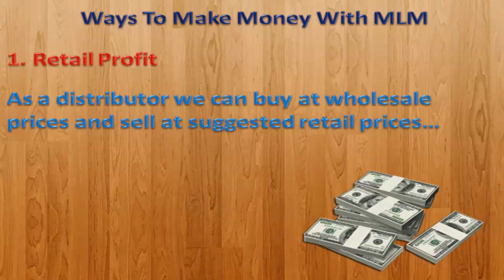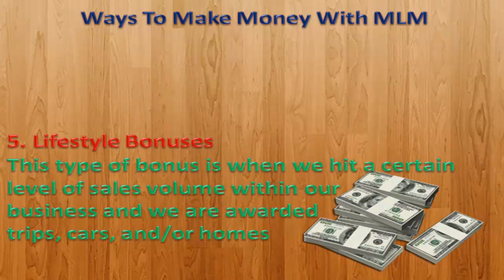Ways To Make Money With MLM Video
MLM Multilevel Network Marketing

MLM multilevel network marketing is a highly misunderstood concept.

Donald Trump and Sir Richard Branson promote a health and wellness MLM, would it a bad business decision for the average Joe? The best network marketing companies are actually designed for the average person.

Investing in gold and silver coins is also a good idea because once you have them, they are yours to keep. I have been with some of the top MLM companies in history and stating from experience the best network marketing companies to work from home with would be a health and wellness MLM or investing in silver and gold coins.